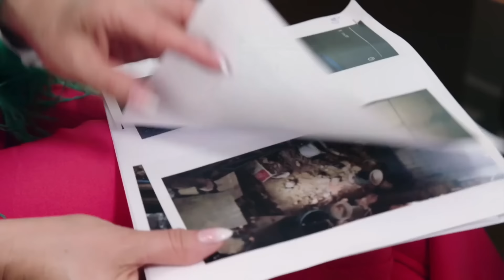PAMPERS NA GŁOWIE!!!*shopping queens*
GUUUUTEEENNNN MORGEN!

Dzisiaj oglądamy Shopping Queens!! Miłego oglądania!